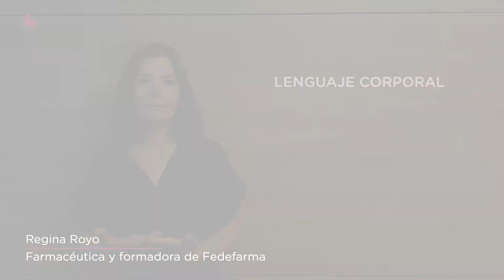Lenguaje corporal en la farmacia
Aprende en este video la importancia del lenguaje corporal en todas las fases de la venta.
¿Cómo te comunicas con tus pacientes? ¿Utilizas todos los recursos a tu alcance?
Descubre los consejos que te ofrecemos para mejorar tu comunicación desde el mostrador de la farmacia.